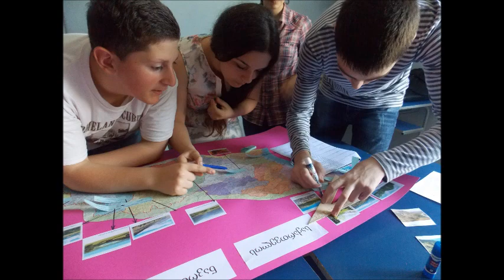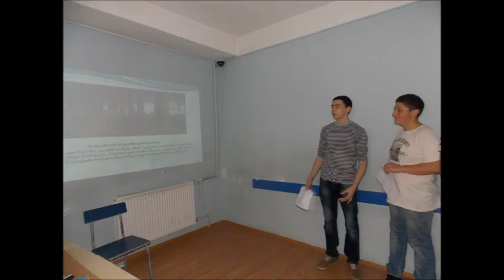საქართველოს დაცული ტერიტორიები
9 კლასის მოსწავლეებთან განვახორციელეთ პროექტი- "გავიცნოთ საქართველოს დაცული ტერიტორიები". პროექტის განმავლობაში შეიქმნა შემეცნებითი ინტერაქციული რუკები. კლასი, რომელიც იყო დაყოფილი 5 ჯგუფად წარმოადგენდნენ სხვადასხვა ტიპის დაცული ტერიტორიების რუკებს.